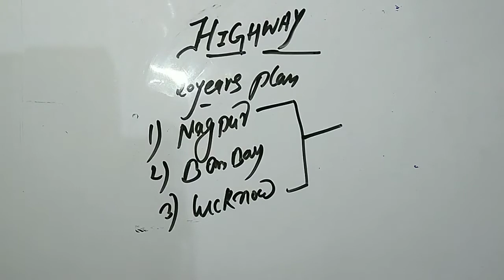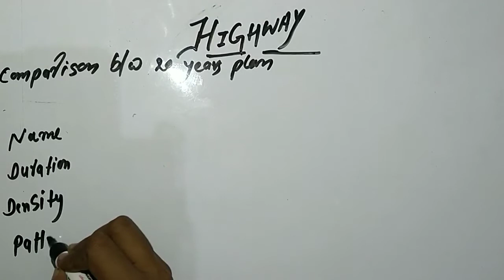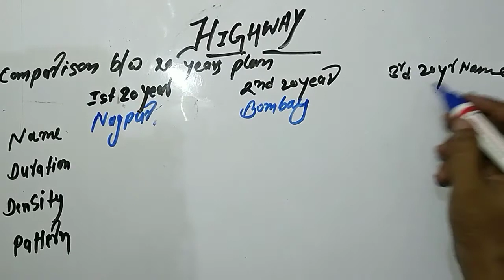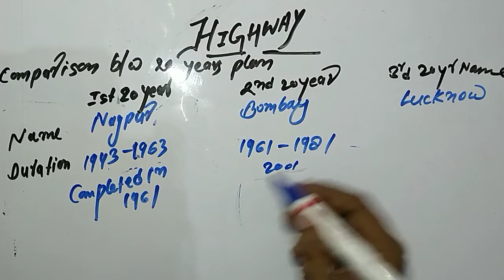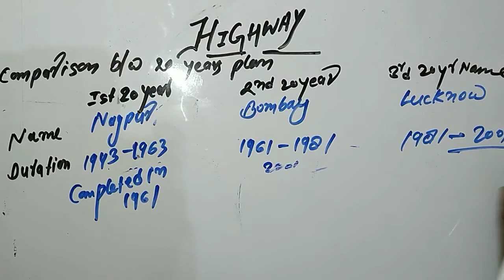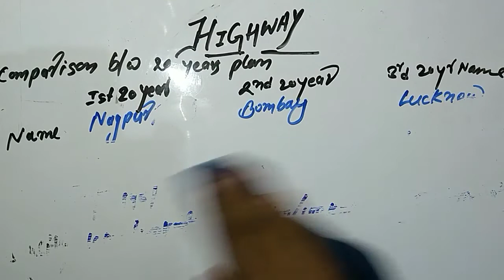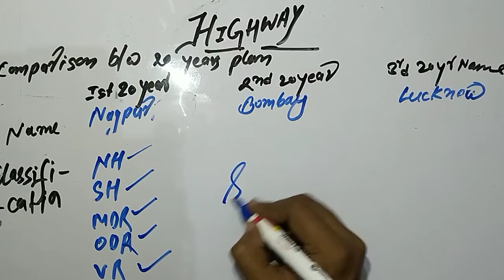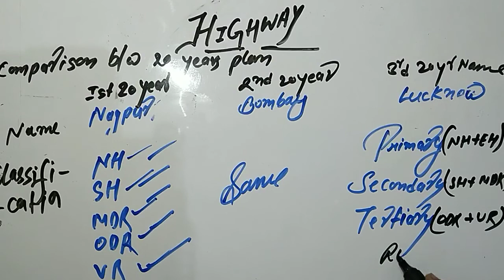Comparison between 20years Road Plan||module 4|| highway||RRB JE